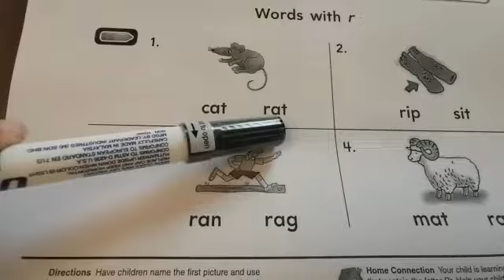KG-2B "Watermelon Class" lesson 18 part 2